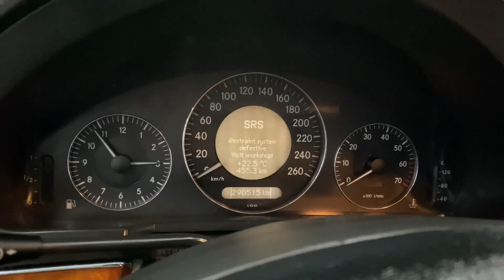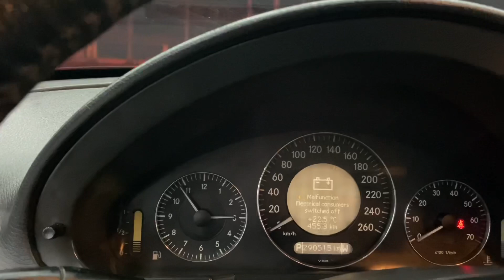Giảm giá còn 175tr sở hữu ngay em mẹc E240 chạy cực sướng này các bác nhé! ☎️0971102399 / 0852555555